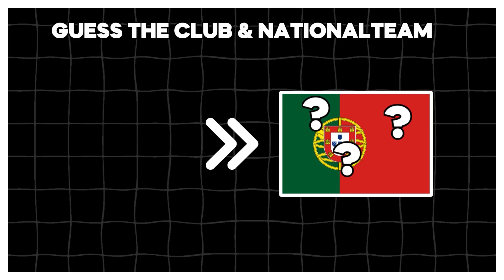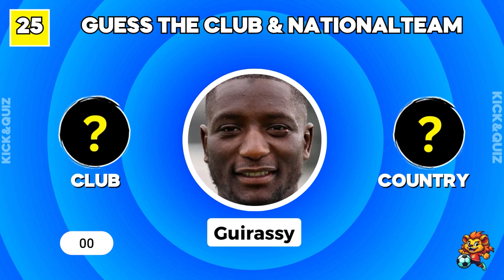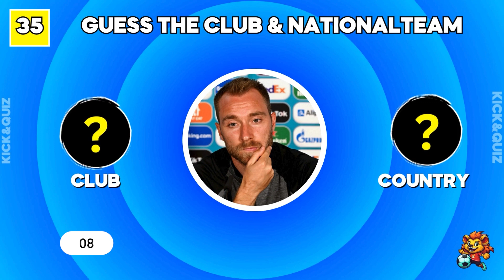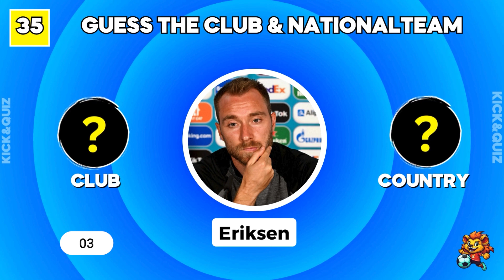Errate die Nationalität & den Verein der Fußballer! | Fußball Quiz 2024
Errate die Nationalität und den Verein dieser Fußballspieler! Teste dein Wissen in unserem ultimativen Fußball Quiz. Kannst du herausfinden, aus welchem Land diese Spieler stammen? Von Thomas Müller bis Martínez, von Neymar bis Sadio Mané – erkennst du die Nationalität der Fußballspieler und die aktuelle Mannschafft in der sie spielen? Finde es jetzt heraus und beweise deine Fußballkenntnisse!

Viel Erfolg